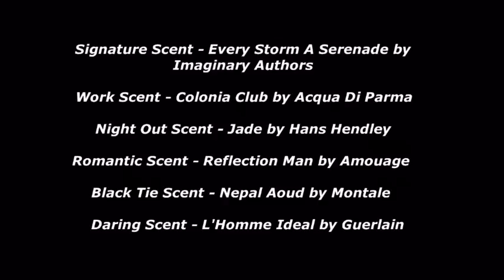Maximilian Must Know Episode # 488 (Spring 2016 Starting Line Up)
Piff